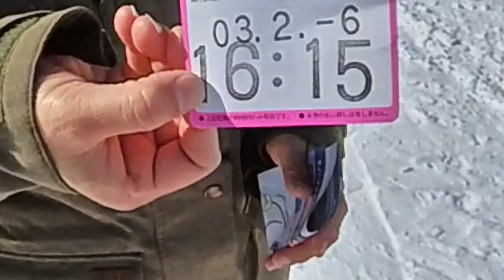松之山温泉スキー場でエアボードに挑戦！【ローカルスキー場を守りたい】